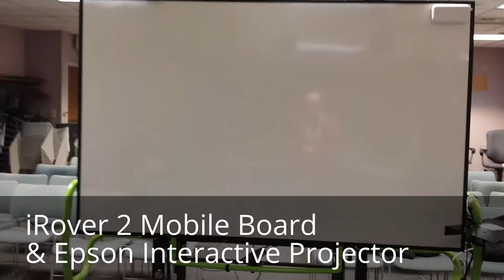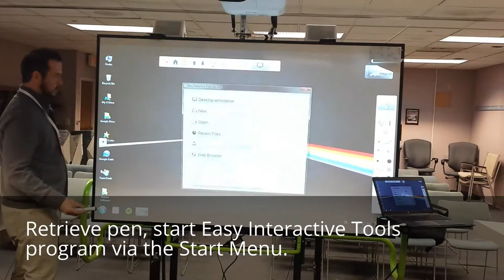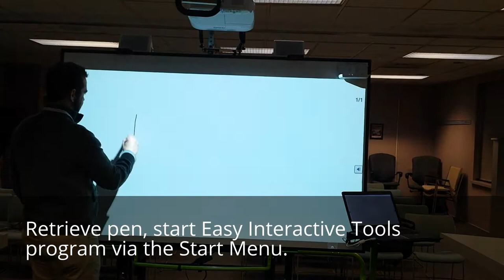iRover 2 Mobile Board & Epson Interactive Projector Tutorial